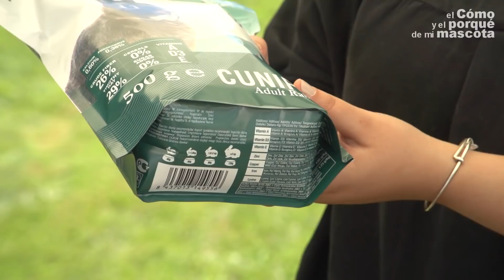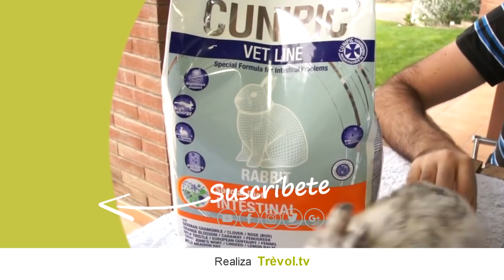MEJORA la calidad de vida de tu conejo. [❗Todo lo que debes saber sobre alimentación❗]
¿Mi conejo puede comer alfalfa? ¿Y verduras?¿Qué comen cuando son gazapos?.. Uff cuantas preguntas sin respuesta ¿verdad? ¡¡PUES NO!!! Aquí os traemos un recopilatorio de los vídeos en los que os hablamos sobre la alimentación del conejo y los mejores hábitos, esperamos que lo guardes como oro en paño ;-)